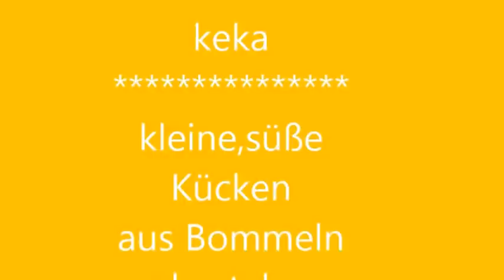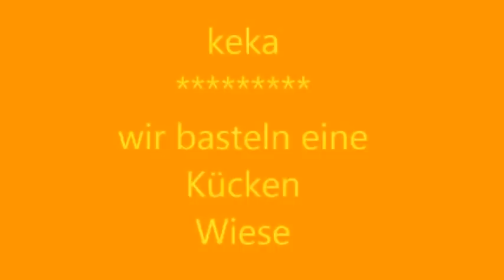DIY: Süße POMPON Küken und eine Küken-Wiese zum BASTELN, Upcycling, DIY kekaplauderei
In meinem Tutorial zeige ich dir diese süßen Pompon Küken und die Spiel-Wiese dazu, eine tolle Frühling und Oster DEKO.
Eine Bastel-Idee auch für Kinder,.